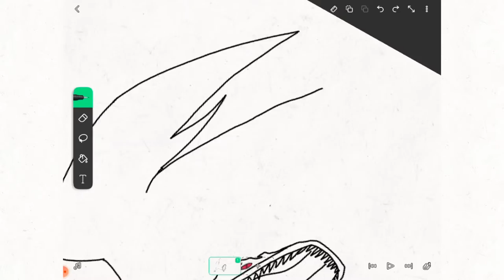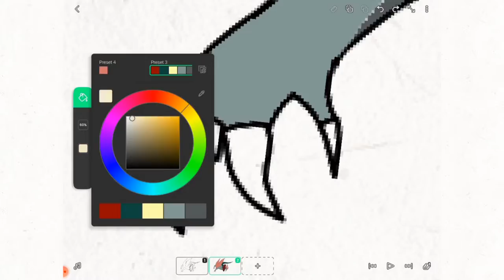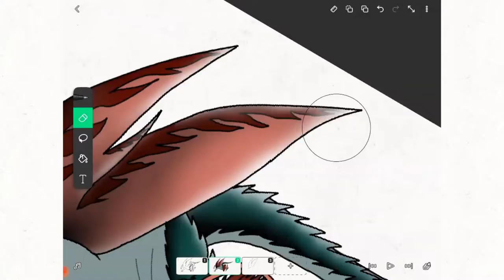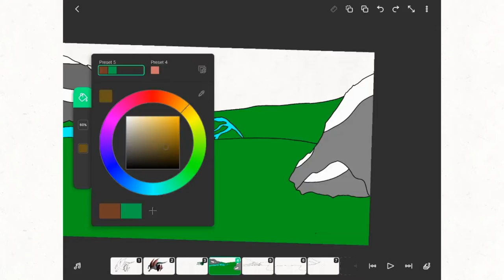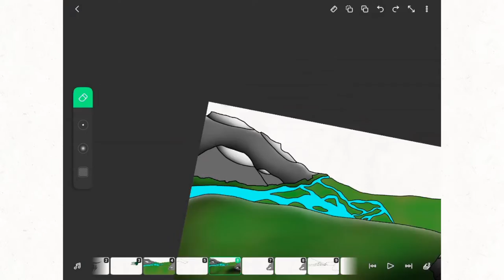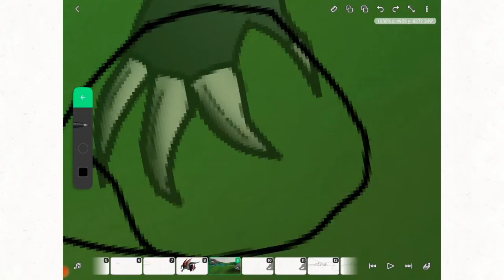Crimson Strike speed drawing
Meet the Crimson Strike,Fierce wyvern of the plateus,It is a killer that likes to live alone and thus entering it's turf is one's death wish.Its wings give It's prey a final scene of red crimson vail of death .

Crimson Strike is my original Wyvern design that I created and this design turned out to be more better than I thought it would.

The reason I could not upload earlier was due to my exams and since I am now free So,more videos and great pleasing animations are on their way.